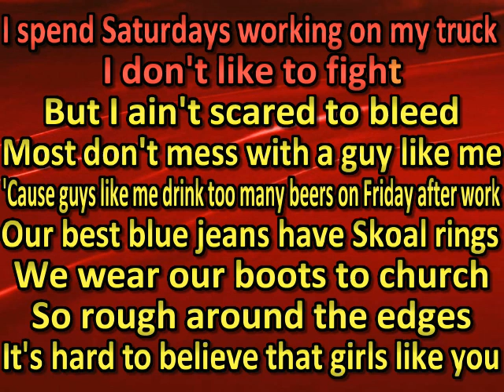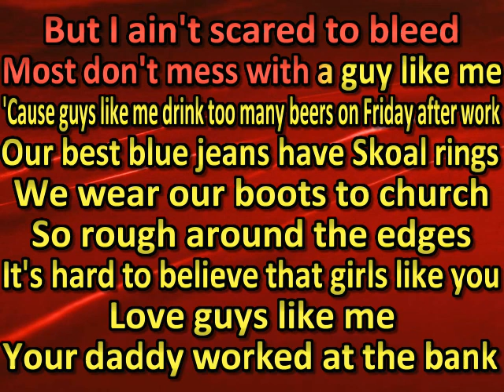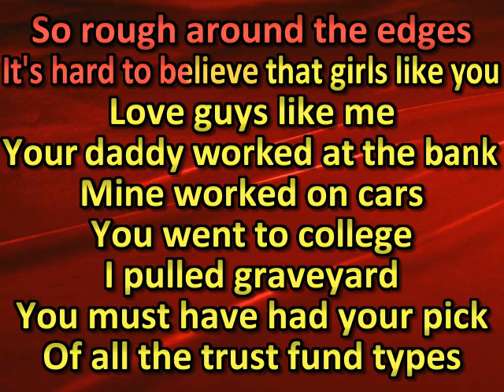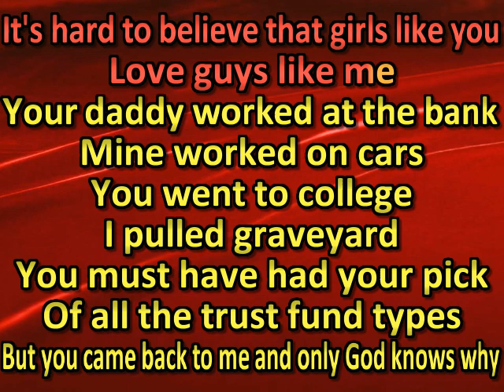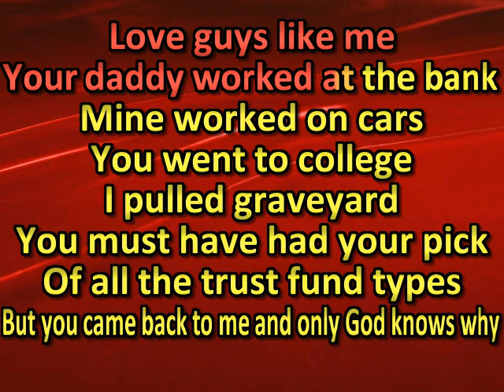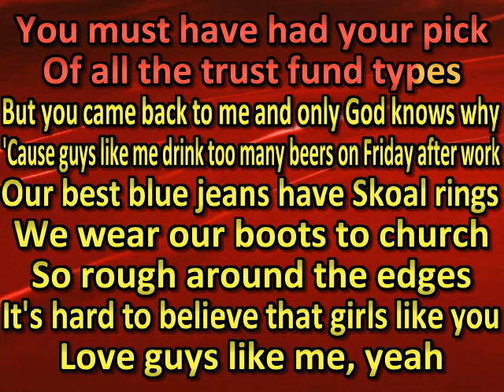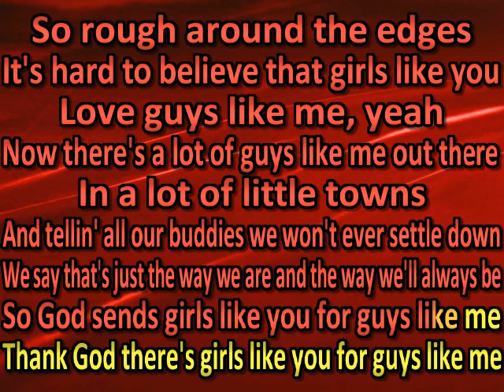Eric Church - Guys Like Me (karaoke) (by request)